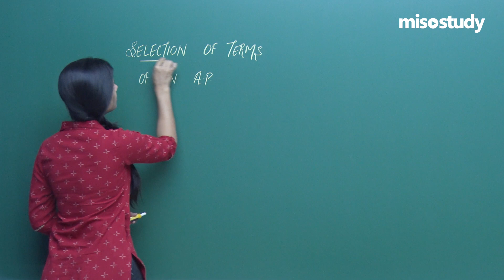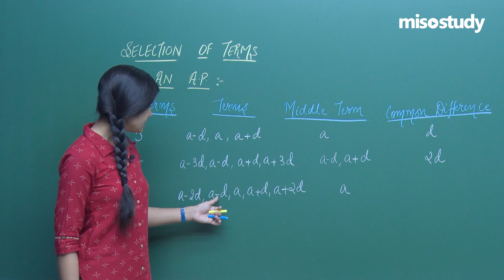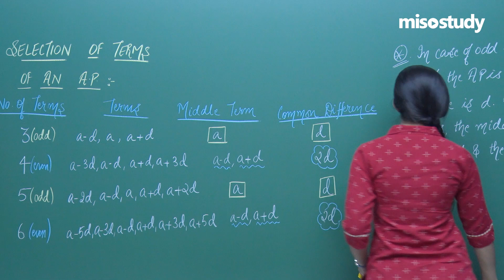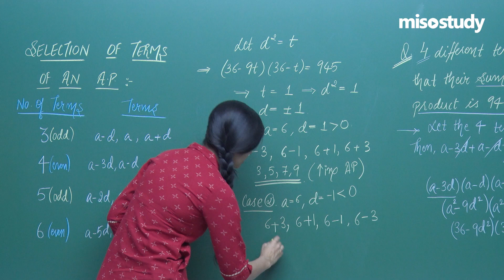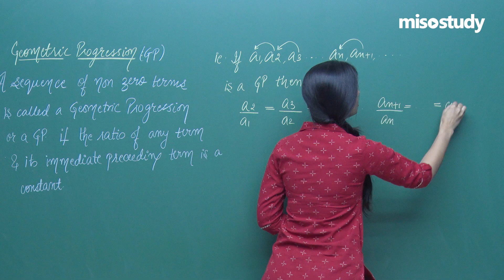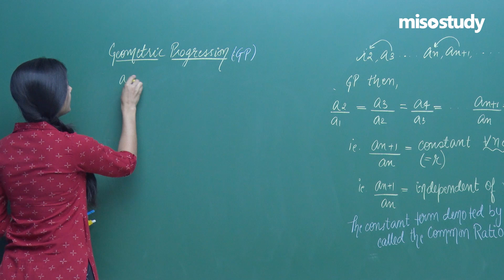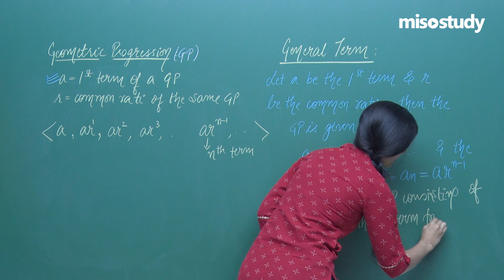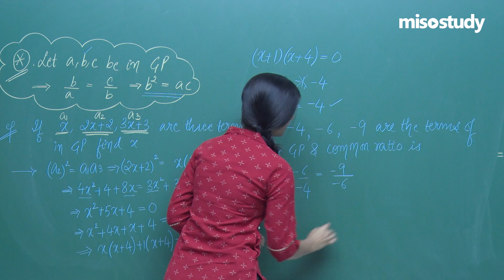JEE Mathematics | Geometric Progression | Theory | In English | By Misostudy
JEE Mathematics Preparation: Check out the video lecture on the topic of Geometric Progression from the chapter Sequence & Series of Mathematics for JEE preparation, with detailed explanations for easy understanding.

The expert faculty at Misostudy has done all the research for you. No more wasting precious time, no more stress searching for materials. We’ve got everything you need to crack the exam. So just sit back, relax, and study in the comfort of your home or Anywhere, Anytime. And stay ahead of your competitors.

▶ JEE Mathematics
▶ 09. Sequence & Series
▶ JEE Theory Lecture in English

The Following is The Update Schedule for JEE theory Lecture in English.
▶ JEE Mathematics / Chemistry / Physics ( Mon/Wed/Fri - 4.00 PM )

Get Started for Your JEE 2021 Preparation with Misostudy. Misostudy's Courses will Help Students  Boost their JEE Preparation to Perform their Best in Exams and achieve a Good Ranking position.
Our Courses Include:
1. HD Video Lectures Designed by The Expert Faculties
2. Theory & Problem-solving Lectures of full Syllabus
3. Chapter-wise Exam Pattern Question Exercise (Sample Question Papers)
4. Chapter-wise PDF e-Books
5. Chapter-wise Online Test
6. 24X7 Doubt Clearing
7. Hard Disk / Pen Drive / SD Card Courses (No Internet required)
8. 24X7 Online Streaming Course
9. Lecture Download support for Android and iOS